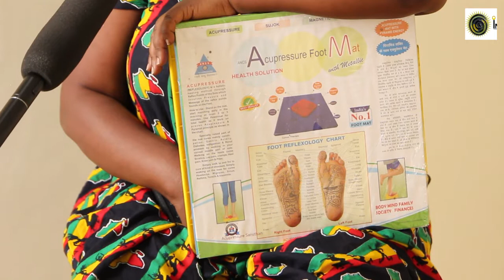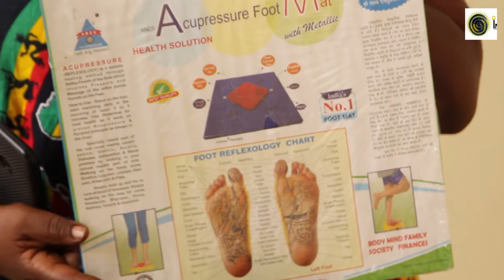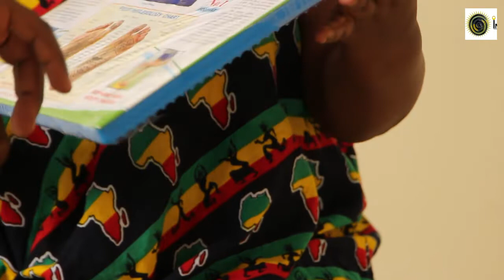IBIRENGE NI IZINGIRO RYUMUBIRI/ AGAKORESHO GAKANDAGIRWAHO KAKAVURA INDWARA ZOSE